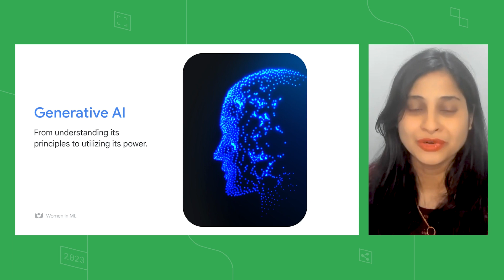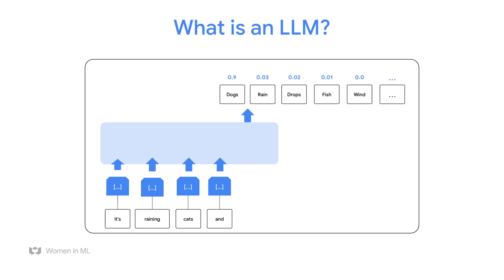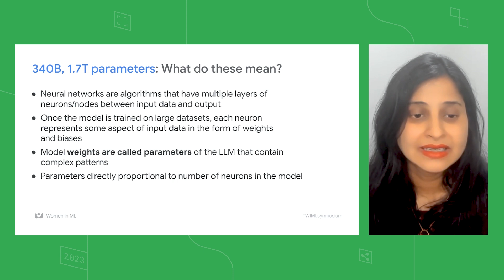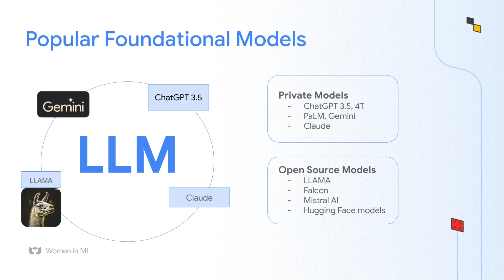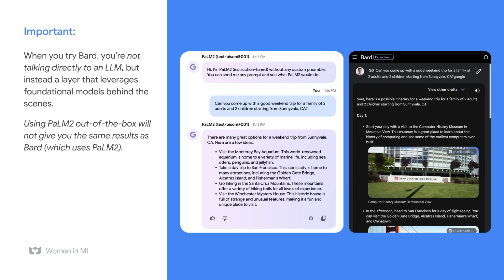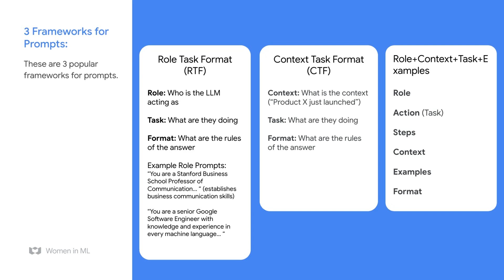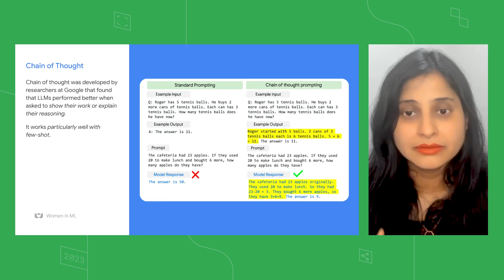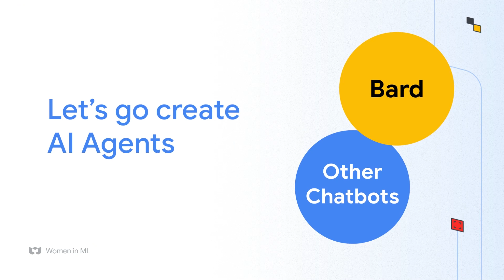Unlock the power of Generative AI: From understanding its principles to utilizing its power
Generative AI has taken the world by storm with its revolutionary potential to improve every area of work and life. In this workshop, you will learn, how does Generative AI work and learn techniques to utilize its power. The techniques learnt will help you increase your productivity, improve customer experience, increase profits etc. at work. At life, it will give you a virtual personal assistant to help you focus on things that matter to you more.

Speaker: Priya Mathur